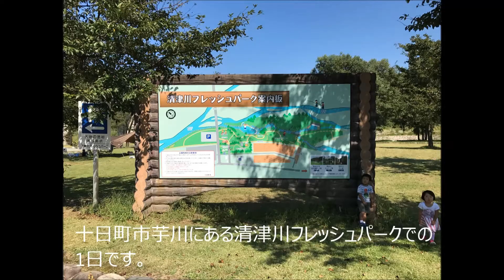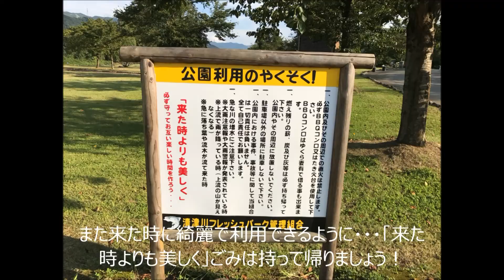清津川フレッシュパーク で デイキャンプ